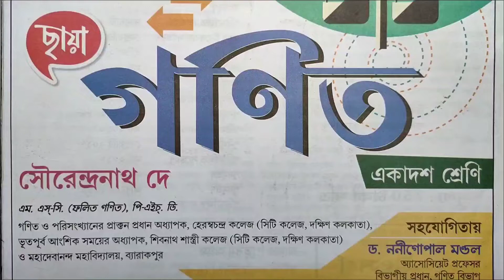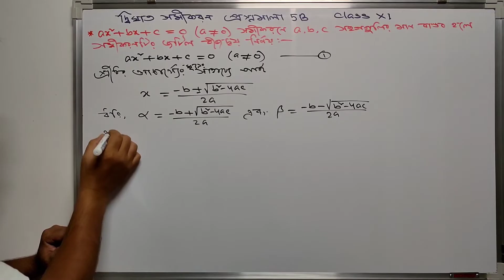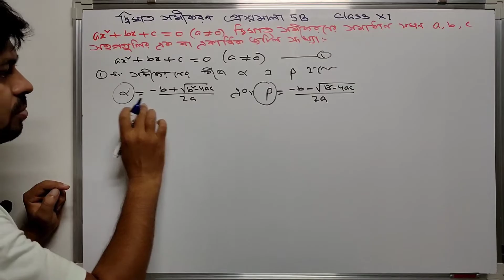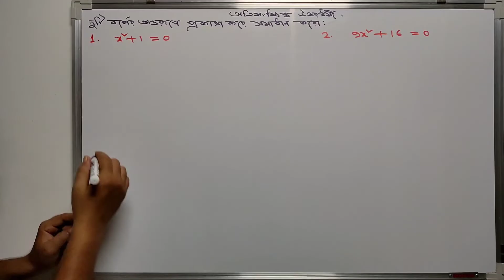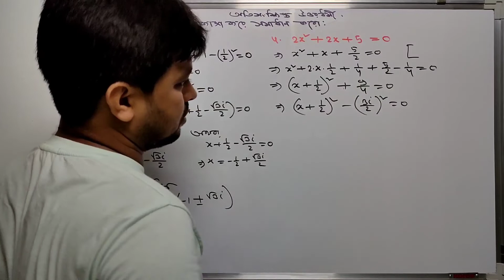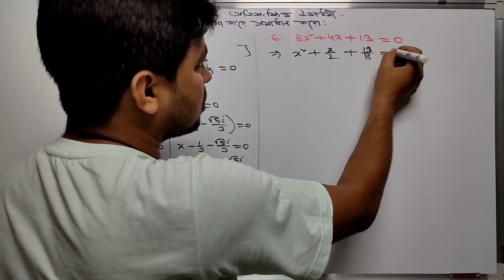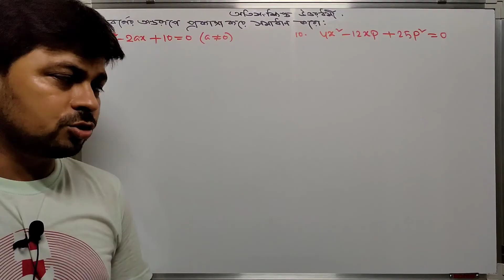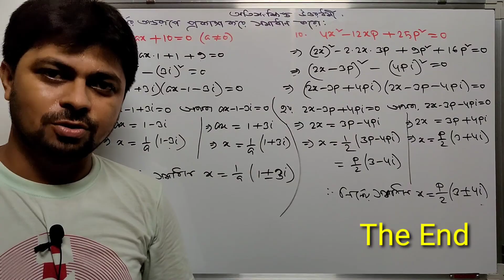#11.3.5.7 Quadratic Equation Part 7 Class 11 Math Unit 3 Chapter 5B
দ্বিঘাত সমীকরণ প্রশ্নমালা 5B Class 11 Algebra

এই chapterএর সব video links